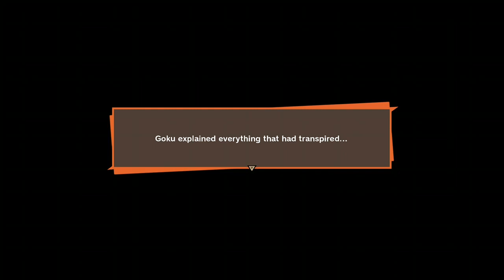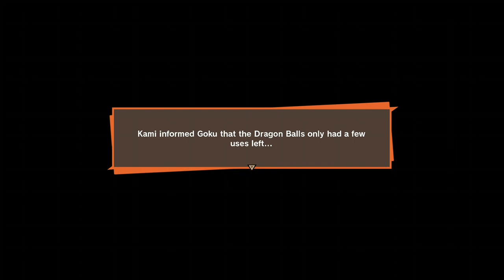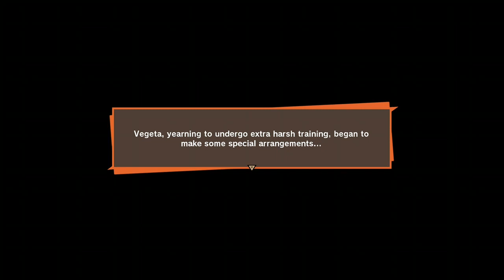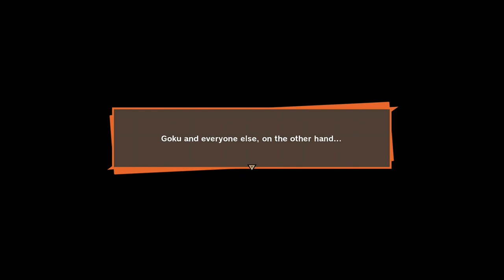KAKAROT!!!!!!!!!!!!!!!!!!!!!!!!! P8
0:00 getting started
1:30 time with family
2:38 android saga start
3:27 freezer and her dad arrive on earth
13:03 Goku is back again
25:46 time to prepare
32:25 bummed about bananas
40:40 easy going genius
51:23 explaining to a bitch
53:50 side bullshit
1:03:05 trialing with Piccolo and gohan
1:09:25 Vegetas training
1:11:30 the meaning of training
1:25:15 driving
1:36:46 yajirobe and Korin
1:40:43 launch and Tien
1:46:46 Vegeta